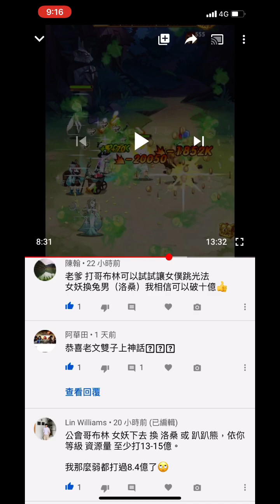[劍與遠征]假日大爆抽！瘋狂抽到快VIP16啦！文老爹 AFK ARENA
不知不覺竟然都快VIP16了,這麼拚還不快訂閱起來!?
日後如果有送帳號網址如下